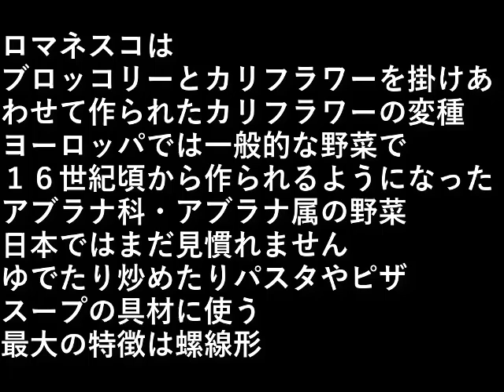ロマネスコ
ロマネスコは、
ブロッコリーとカリフラワーを
掛けあわせて作られた、
カリフラワーの変種

ヨーロッパでは一般的な野菜で、
１６世紀頃から作られるようになった
アブラナ科・アブラナ属の野菜。

日本ではまだ見慣れません。

ゆでたり炒めたり、
パスタやピザ、
スープの具材に使う。

最大の特徴は
螺線形。

設備屋の適当田舎暮らし